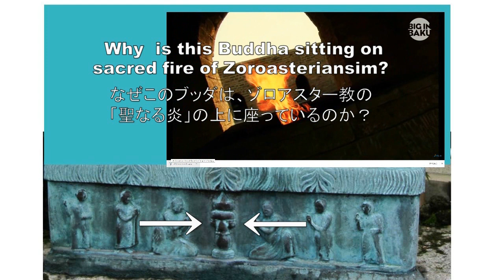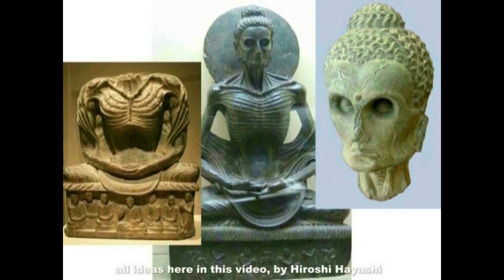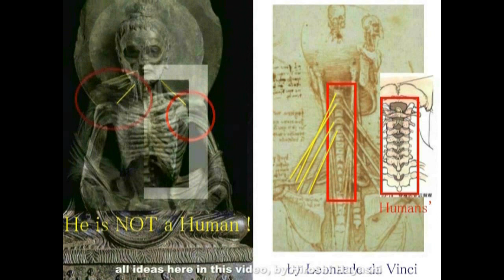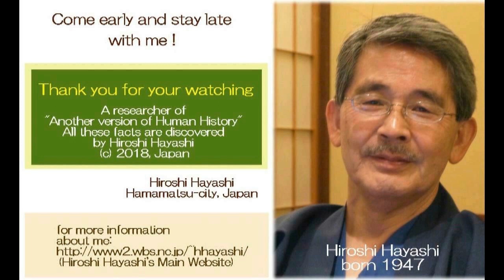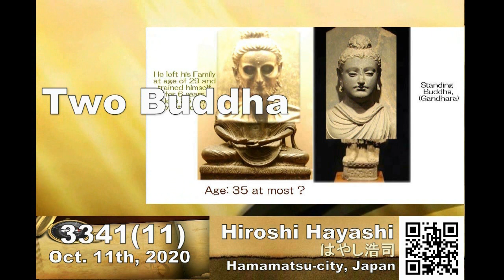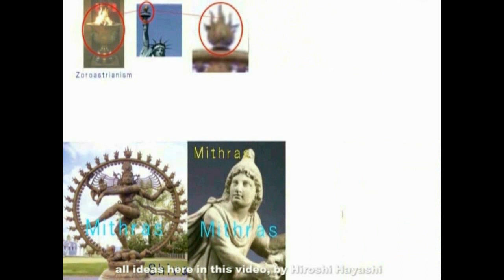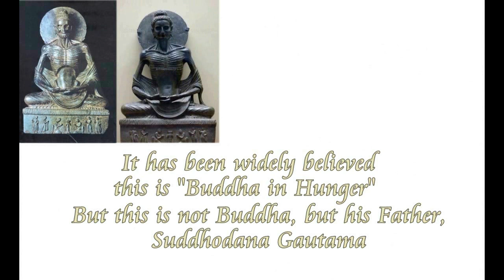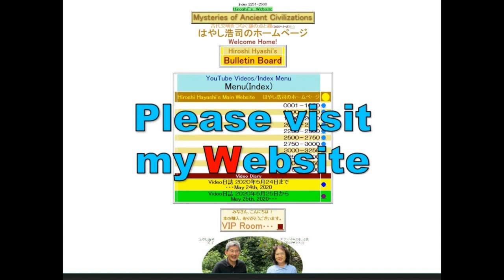4415【12】Father Buddha=Demigod,Daughter Buddha,Two Buddha父親ﾌﾞブッダ＝デミゴッド＋娘のブッダ、２人説Hiroshi Hayashi JP